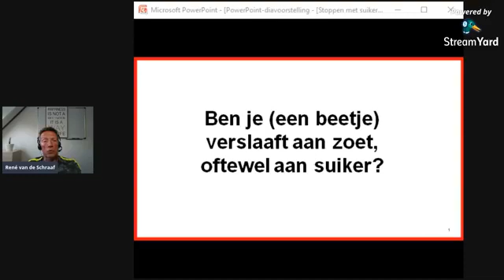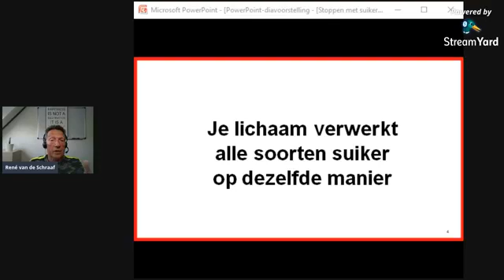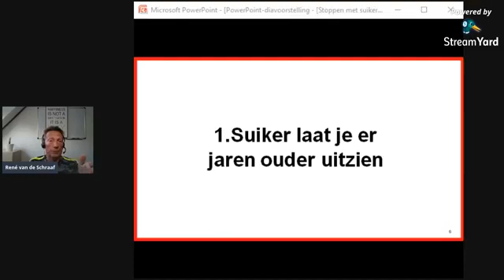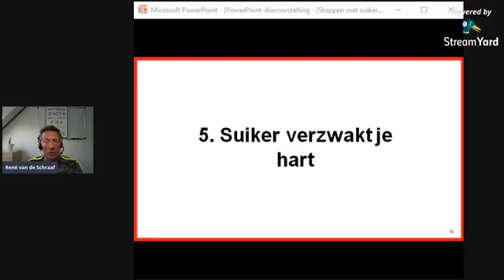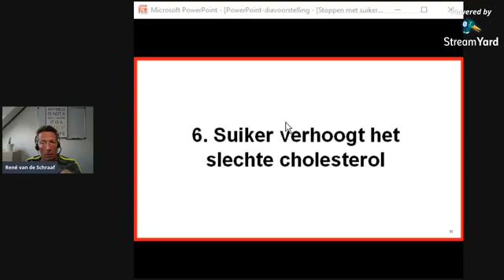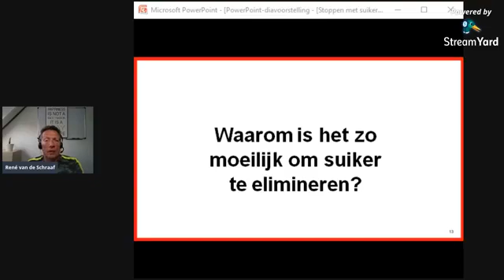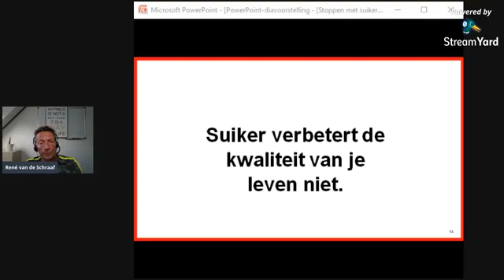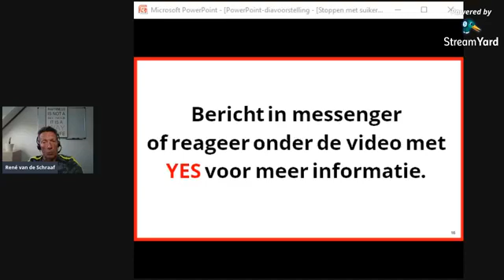Ben je verslaaft aan zoet, oftewel suiker?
In deze aflevering van Drink thee met René heb ik het over Minderen met suiker.